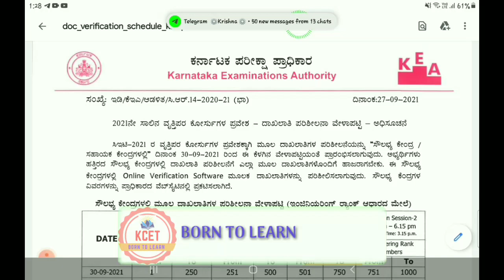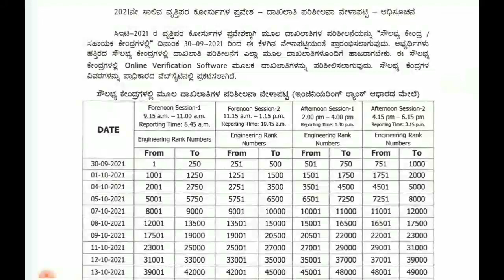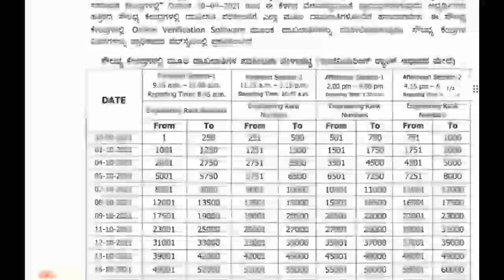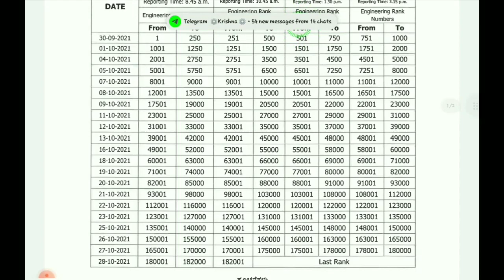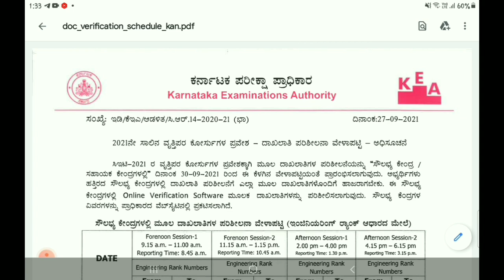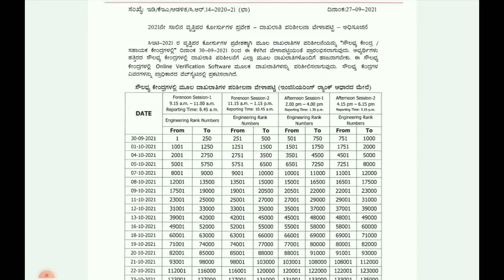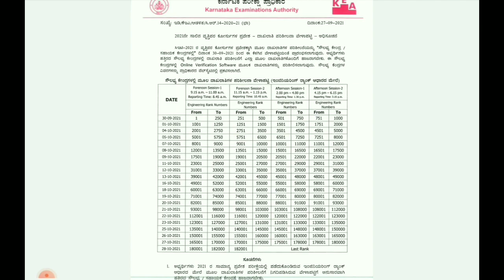KCET DOCUMENTS VERIFICATION PROCESS 2022|DOCUMENTS VERIFICATION CENTER ಅಲ್ಲಿ ಏನೆಲ್ಲಾ ಇರುತ್ತದೆ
Hello everyone

How to fill online Documents Verification Of bsc Agriculture Practical 2022
Bsc Agriculture Documents verification 2022
How to fill bsc Agri Practical Documents Verification 2022